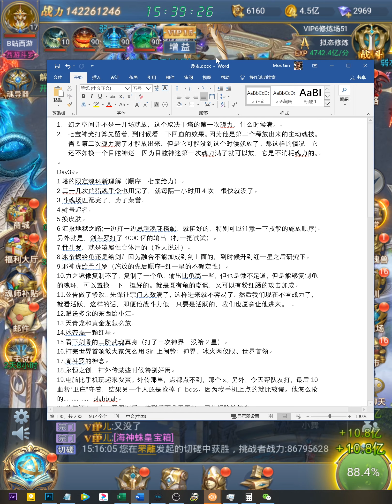【斗罗大陆H5】Day39-1 魂环搭配理解进阶 昊天3000服 B站西游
斗罗大陆H5，昊天3000服，开服第39天，第1集
首充十万块，带你体验氪金手游的快感
首发于B站，B站ID：妄图改变世界
油管的视频会更清晰